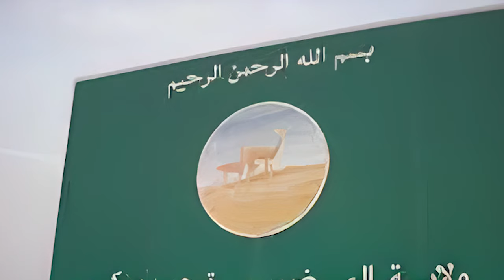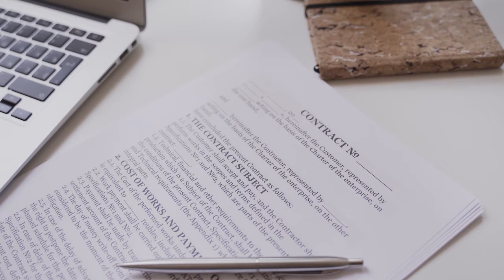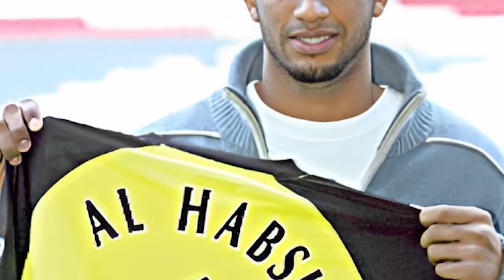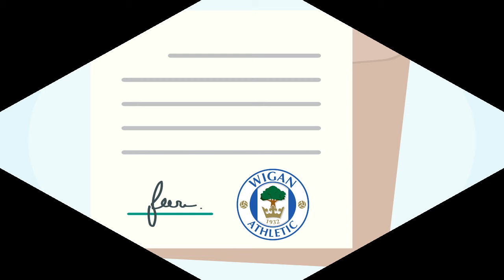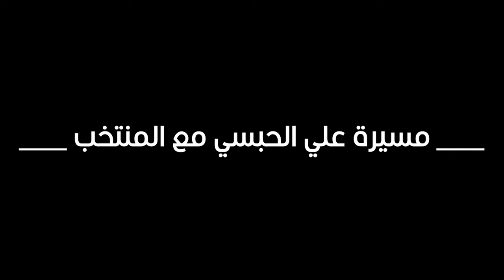أسطورة الحراسة العماني - علي الحبسي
علي الحبسي وهو من مواليد الثلاثين من ديسمبر عام 1981 لم يحصل في الثانويةِ العامة على علاماتٍ جيدةٍ تؤهلَهُ الى إكمال دراستهِ فقرّر التوجهَ ليعمل كرجلِ إطفاءٍ لمدةِ 12 ساعةٍ يومياً.
هذه هي بدايةُ قصةِ الحارس العماني علي بن عبدالله الحبسي.
يعدّ علي الحبسي أسطورة الحراسة العربية والآسيوية، فهو من أفضلِ الحرّاسِ العرب في التاريخ، فقد وُصِف بأنه أفضلُ حارسِ مرمى وصل الى نادي ويغان على الإطلاق.